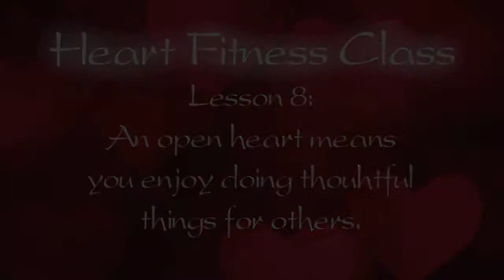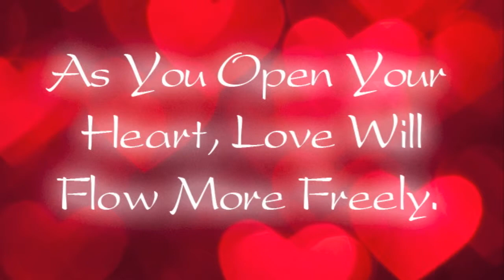#8: A Happy Relationship Thrives On This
One thing that I really enjoy is anticipating the needs of my partner and following through. Whether it's a meal, rubbing his feet, or sending him a text, he appreciates that I do those things for him. And you know what, it makes him want to do the same for me. This video will show you how to create a win/win relationship.

You are more likely to be thoughtful when you're happy. If you're unhappy, you will focus on what's wrong, and will not feel like doing for others.

If you are not as happy as you'd like to be, then your relationship will not be as good as you'd like it to be.

Are you as happy as you'd like to be? Would you like to know how to be happier? You can when you become a member @

For a happy relationship, get a copy of Men Made Easy and start reading today.